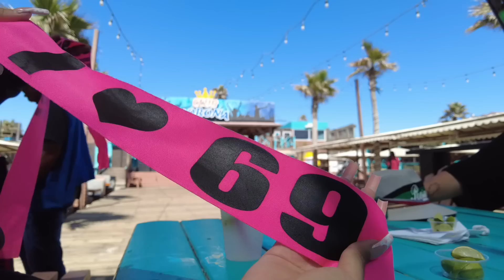Partying In Rosarito With Grandma69 & Mama69!!! **WE GOT LIT**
Annette 69 Shop - AREA69
| TIK TOK: ANN_ETTE69 | IG: ANN_ETTE69 |  | SNAPCHAT: ANN_ETTE699 | 👽💜✨